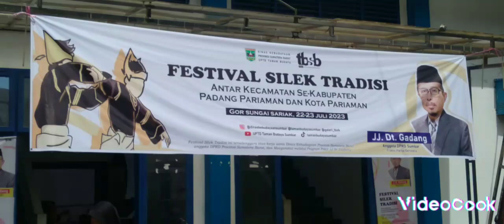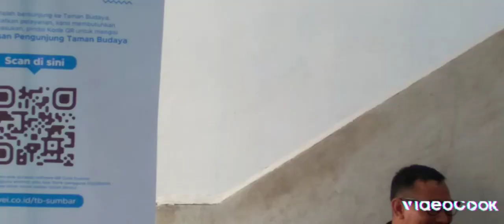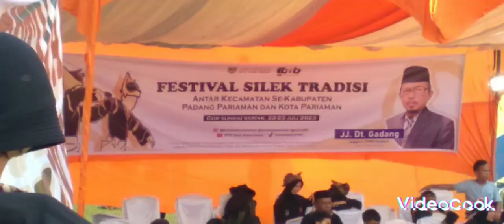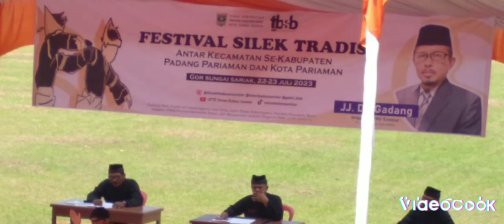Sketches at the 2023 'Silek Tradition' Festival throughout Padang-Pariaman Regency GOR Sei. Saghiak_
Making Sketches at the 2023 'Silek Tradition' Festival throughout Padang-Pariaman Regency at GOR Sei. Saghiak nagari Minangkabau